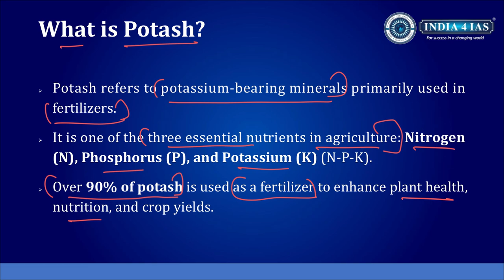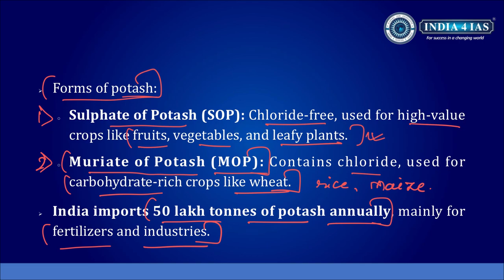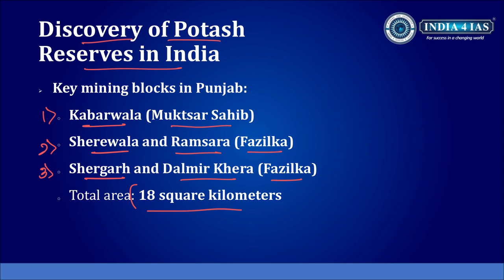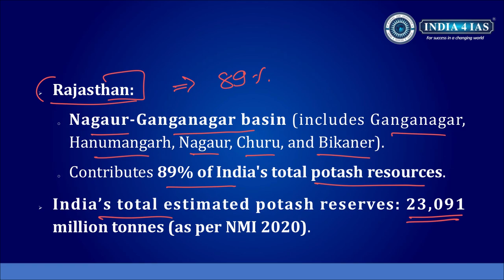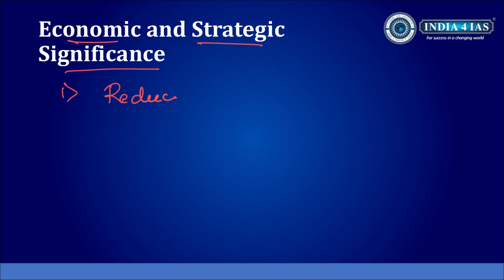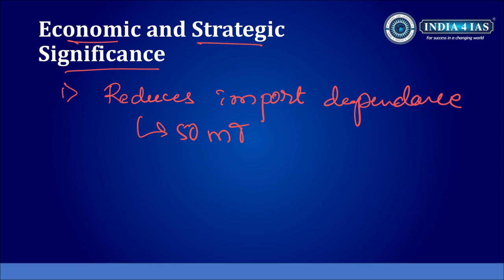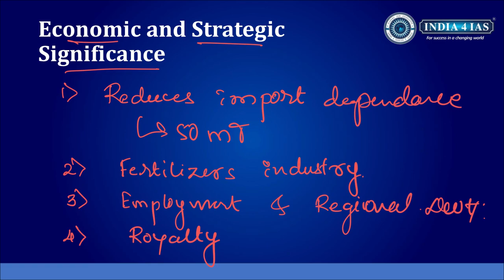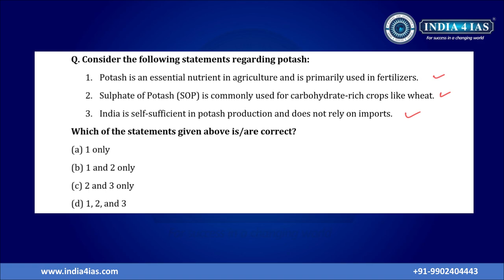Potash Reserves Explained: Key Facts for UPSC | Importance, Distribution & Uses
Potash is a vital mineral resource used primarily in agriculture as a fertilizer. In this video, we cover everything you need to know about Potash Reserves for the UPSC exam, including:

✅ What is Potash?
✅ Major Global and Indian Potash Reserves
✅ Importance in Agriculture and Industry
✅ Challenges & Government Policies
✅ Future of Potash Mining

This video is essential for UPSC Prelims & Mains, covering Geography, Economy, and Environment topics.

Why India4IAS?